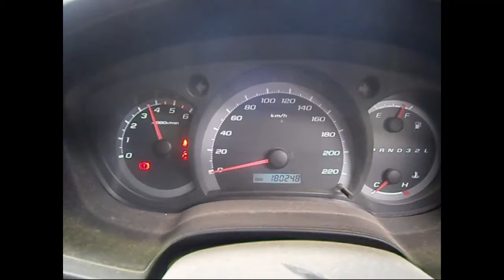WRECKING 2010 HOLDEN COLORADO 3.0 AUTOMATIC (C24005)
We are currently wrecking this 2010 HOLDEN COLORADO 3.0 AUTOMATIC (C24005).